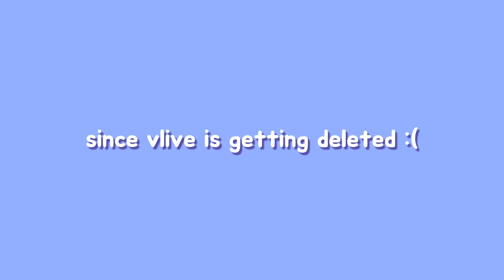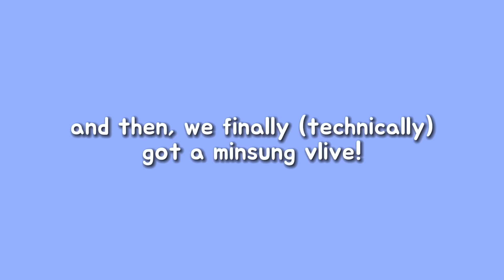minsung adoring each other on vlive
for my first video, i wanted to make a minsung duo vlive edition because i adore them! i hope you enjoyed and subscribe for more stray kids content (and possibly nct) very soon!

my twitter is 'losthaes'

♪ Jay (Prod. by Lukrembo)
Link : youtu.be/1zmJ_4kGYUU